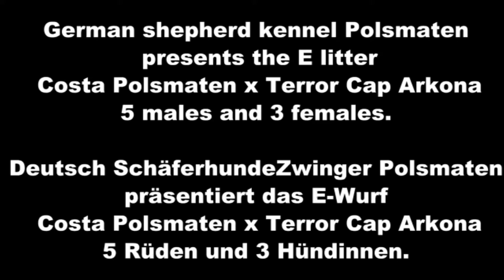Kennel Polsmaten E nest 29 days old born 29 01 2016